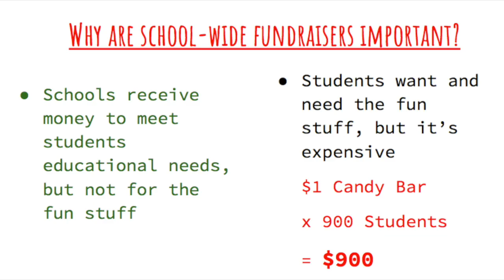fundraiser 1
This video is about fundraiser 1